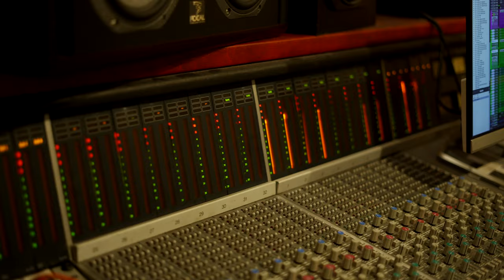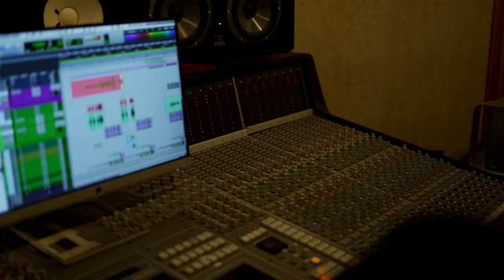Hyundai & Ren Harvieu ‘Electric Feels’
Go behind the scenes of the making of ‘Electric Feels’.